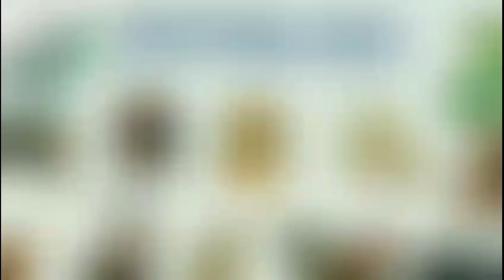Vận Hạn Năm 2022 của Tuổi TÝ SỬU DẦN MÃO THÌN TỴ NGỌ MÙI THÂN DẬU TUẤT HỢI ‎@Luangiai12congiap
Vận Hạn 12 Con Giáp Năm NHÂM DẦN 2022
Vận hạn của 12 con giáp